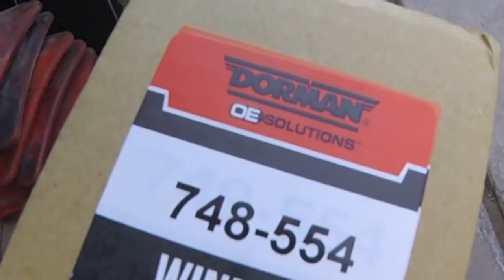[JUST FOLLOW] Nissan Murano Window Motor Regulator REPLACEMENT√ fix it angel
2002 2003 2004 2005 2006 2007 Nissan Murano. 6 cylinder, 3.5L (VQ35DE)
Replacing Driver Side window motor regulator on a 2007 Nissan Murano.
Window would not fully go up. It would go up a couple inches and then go down. Sometimes it will get stuck while trying to go up and make a grinding noise.
And sometimes window would not go up at all.
Advised friend to just  replace the window motor and regulator.
The new part has a life time warranty.

DS front window motor regulator
Cordless Screwdriver
Plastic trim retainers
clip removal tool
3/8 dr. metric deep socket set
3/8 dr. cordless impact

The information contained in this video is for general guidance, not responsible for any errors or injuries that you have done. IPhone 5 and GoPro Session 4 was used to do this video. FixitAngel assumes no liability for property damage or injury incurred as a result of any of the information contained in this video. FixitAngel recommends safe practices when working with power tools, automotive lifts, lifting tools, jack stands, electrical equipment, blunt instruments, chemicals, lubricants, or any other tools or equipment seen or implied in this video. Due to factors beyond the control of FixitAngel, no information contained in this video shall create any express or implied warranty or guarantee of any particular result. Any injury, damage or loss that may result from improper use of these tools, equipment, or the information contained in this video is the sole responsibility of the end user and not FixitAngel nor any of it’s subsidiaries. All links in the description are affiliate links. if you would like to support this channel. purchase any of the product links. i get a little commission from each purchase. thank you